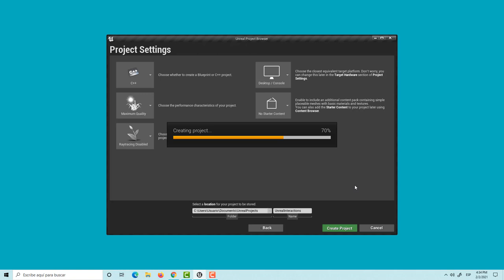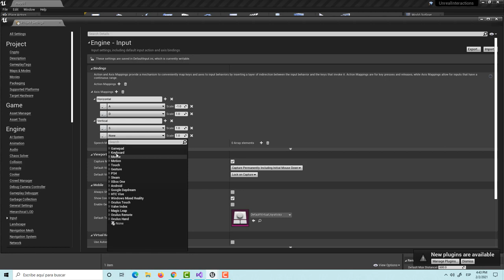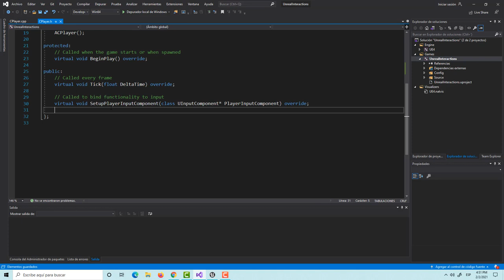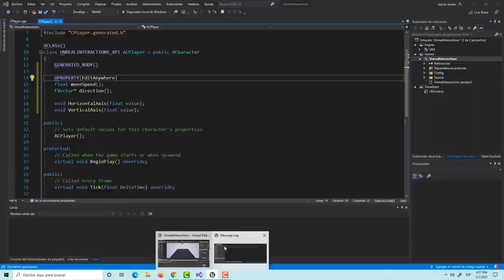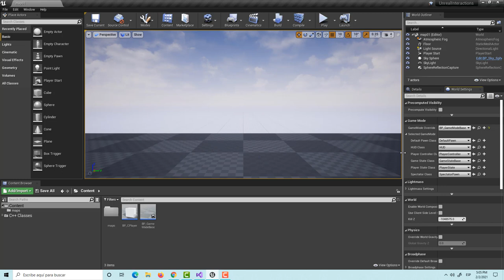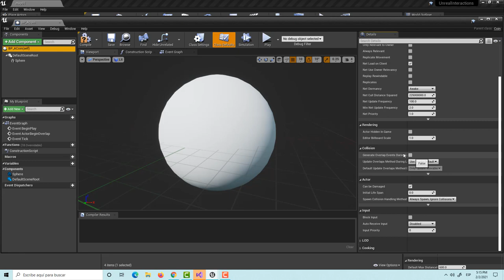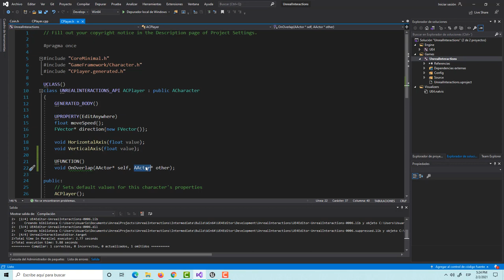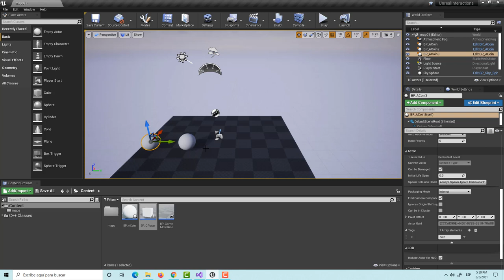Unreal Engine (Conceptos): Repaso anterior e introducción a colisiones.